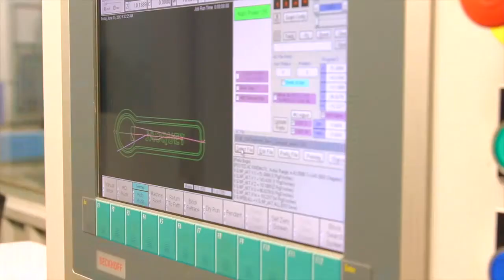JACQUET Midwest Highlights 5-Axis Waterjet Cutting Services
JACQUET Midwest (Racine, WI) and Jet Edge, Inc. (St. Michael, MN) highlight JACQUET’s new 5-axis waterjet cutting capabilities at its metal service center in Racine, which uses a Jet Edge EDGE X-5 5-axis waterjet that features a 21 ft x 13 ft work envelope and dual 5-axis waterjet cutting heads to double productivity.

This system can process full 8 ft x 20 ft or 10 ft x 20 ft plates and is capable of cutting precise 3D parts, including bevels up to 50 deg.  Powered by a 60,000 psi 100 hp iP60-100 intensifier pump, the ball-screw driven waterjet system has the best repeatability in the industry at +/- .001 in.

The system also has submerged or above-water cutting capabilities as well as a proprietary plate mapping feature that allows precise nozzle-to-plate standoff.

The EDGE X-5 is JACQUET Midwest’s third Jet Edge system and JACQUET’s 13th Jet Edge waterjet nationwide. JACQUET plans to use the new system to provide beveling and chamfering services to its customers in the Midwest as well as nationwide through its five regional service centers.

A subsidiary of JACQUET Mid Atlantic, which is a subsidiary of Jacquet Metals (Lyon Saint Priest, France), JACQUET Midwest is one of five JACQUET metal service centers in the United States.  The company also has service centers in Pottstown, Pennsylvania; Carson, California; Pineville, North Carolina; and Houston, Texas. JACQUET recently acquired the Rolark Group service centers in Canada, with subsidiaries in Edmonton, Toronto and Montreal.

JACQUET specializes in supplying and processing stainless steel and nickel alloys for OEMS, fabricators and machine shops that support primarily the oil and gas, power generation, pollution control systems and water purification industries.

JACQUET’s North American service centers provide waterjet and plasma part cutting.  The company stocks 19 different grades of stainless steel and nickel alloy plates in a wide variety of sizes and thicknesses.

Established in 1984, Jet Edge is a global designer and manufacturer of waterjet systems for precision cutting, surface preparation and coating removal. Jet Edge systems are used around the world in a broad range of industries, from the world's leading airlines to automotive, aerospace, industrial manufacturers, and machine and job shops. Jet Edge waterjets are proudly made in U.S.